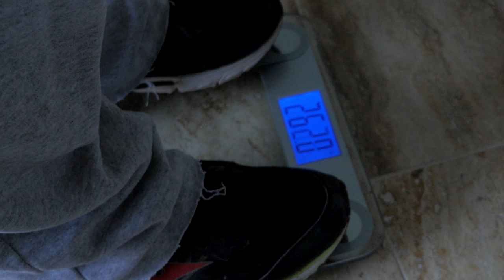Resolve for More!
You’ve made up your mind—this is the year you finally get serious about accomplishing your goal. Not like last year, or the year before that, or the year before that... Let’s break the cycle!

Join us for a biblically-based series about bettering yourself and your relationship with God. Don’t go it alone or “burn out” with unrealistic expectations—let’s victoriously take the next steps together and Resolve for More in 2017!